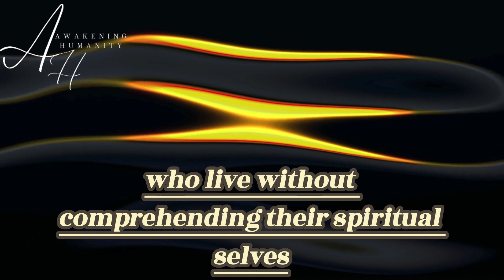TWIN FLAME VIBRATION LEVELS